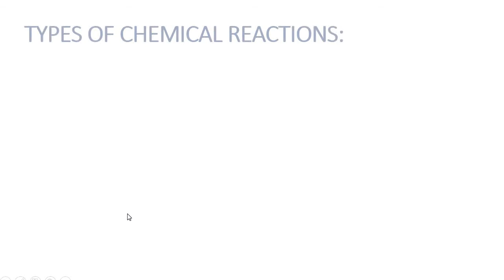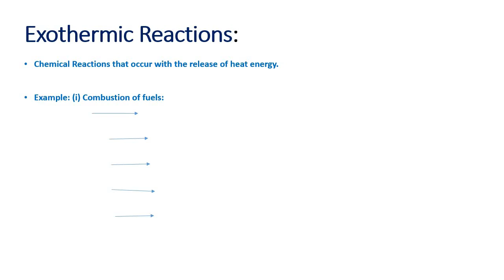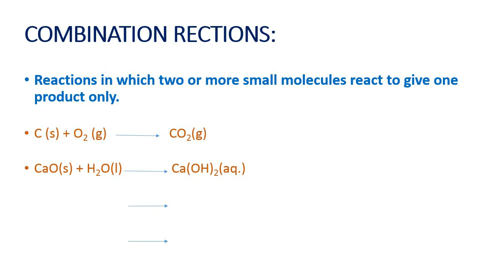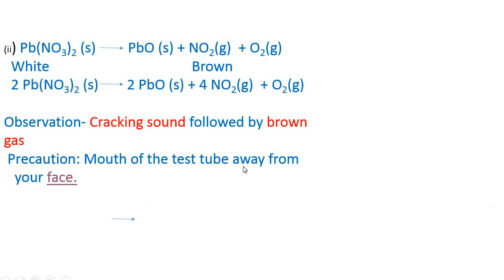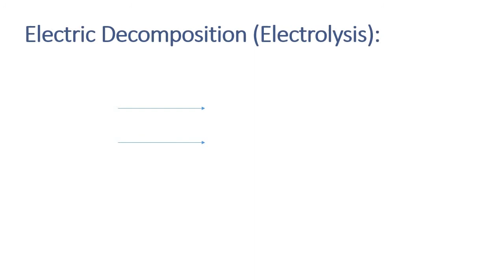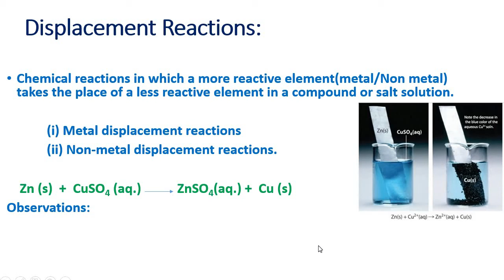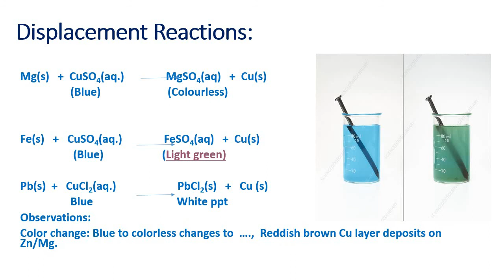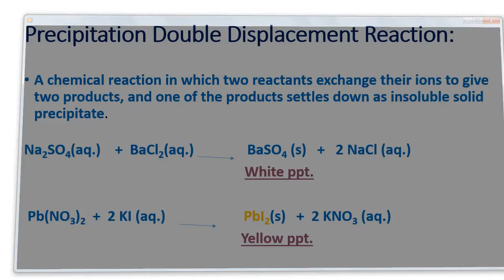Types of chemical reaction_X